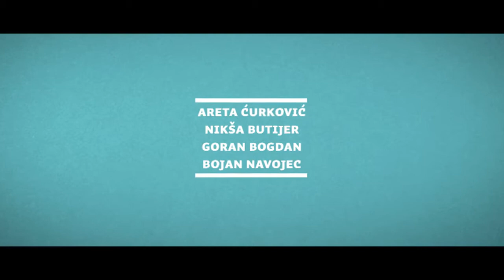Majstori: TV trailer 2 (Baja)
Komedija Dalibora Matanića s Aretom Ćurković, Nikšom Butijerom, Goranom Bogdanom i Bojanom Navojcem u glavnim ulogama, u hrvatskim kinima od 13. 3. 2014.

Keka je virtuozna domaćica koja pati zbog letargije u koju je ušao njen brak s Bajom, zabrinutim željezničarom. Da bi sve bilo gore, Keki se mahnito udvara Ilija, majstor za popravke koji svojom nespretnošću izaziva pravu apokalipsu gdje god se pojavi. Nakon što Baja napokon shvati Ilijine namjere i nakon što joj demoliraju cijelu kuću svojim nespretnim obračunima, Keka odlučuje napustiti obojicu muškaraca te odlazi na put tamo gdje je jedino donekle osjetila sreću -- u malo primorsko mjesto gdje su ona i Baja bili na bračnom putovanju... Stvari se dodatno počinju komplicirati jer Keka zapne za oko Luji, atipičnom usamljenom ribaru-galebu. Baja i Ilija istovremeno odlučuju krenuti na put, u najveću avanturu svojih života ne bi li dokazali svoju ljubav prema Keki...